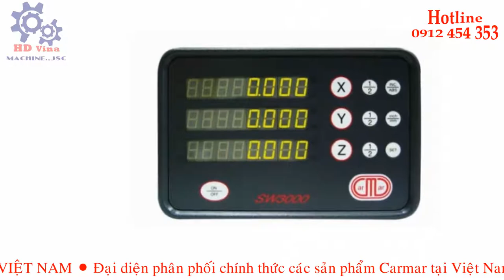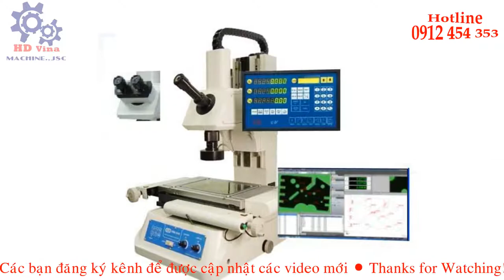Tổng kho thước quang máy công cụ tại Việt Nam - ☎ Mr Định 0912 454 353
🏘️ CÔNG TY CỔ PHẦN MÁY VÀ THIẾT BỊ HD VIỆT NAM – ĐẠI DIỆN ĐỘC QUYỀN HÃNG CARMAR TẠI VIỆT NAM.
➤ Carmar được thành lập năm 1987 ở Đài Loan là một trong những nhà sản xuất và cung cấp hàng đầu về các loại thiết bị đo lường điều khiển ( Thước quang hiển thị số, màn hình hiển thị DRO, máy đo CMM,…..)
➤ Thiết bị của Carmar được chế tạo theo đúng các tiêu chuẩn quốc tế. Các sản phẩm của Carmar được sử dụng rộng rãi khắp nơi trên thế giới với độ tin cậy cao cùng các tính năng đa dạng đáp ứng được các yêu cầu cần thiết của khách hàng.
🏘️ CÔNG TY CỔ PHẦN MÁY VÀ THIẾT BỊ HD VIỆT NAM tự hào là đại diện chính thức của hãng Carmar tại thị trường Việt Nam chuyên phân phối:
- Thước quang máy công cụ
- Màn hình hiển thị số quang học DRO 2 trục, 3 trục
- Máy đo kích thước hình ảnh 2D, 3D
- Máy đo CMM.